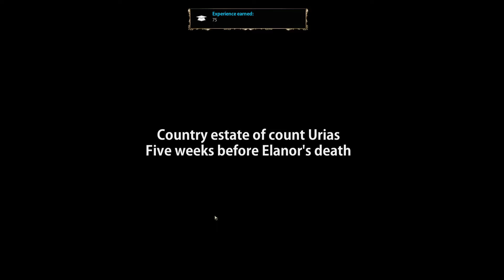black guard 1 001